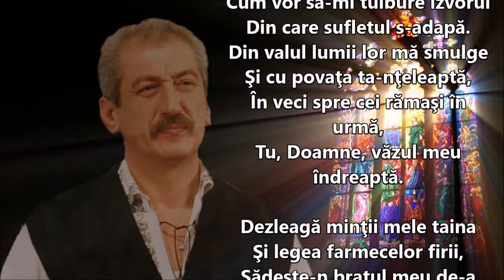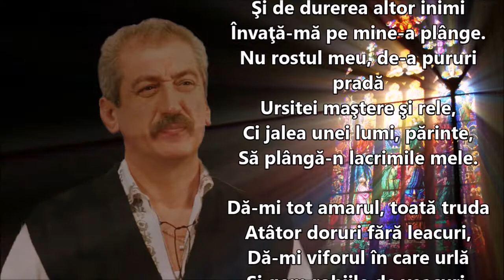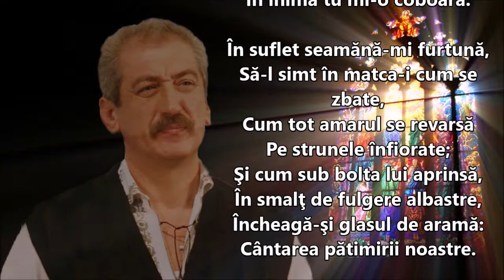Marcel Anghel - Ratacitor, cu ochii tulburi (Albumul de Pricesne)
LANSARE Album în preajma Paştelui Ortodox, albumul de pricesne intitulat "Mărire Ţie, Doamne Sfinte!", care include 11 piese cu tematică religioasă şi patru poezii ce leagă momentele muzicale, una dintre creaţiile în versuri aparţinând părintelui Arsenie Boca, supranumit "Sfântul Ardealului".La reuşita albumului, care va apărea la Casa de producţie Trinitas, şi-au adus contribuţia Grupul Cameral "Cantores", dirijat de profesorul Petrişor Varga, şi Grupul vocal "Anghelos", dirijat de Traian Stoiţă. Cele patru poezii care completează albumul sunt recitate de Marcel Anghel, fratele meu, el însuşi interpret de folclor.
Rătăcitor, cu ochii tulburi,
Cu trupul istovit de cale,
Eu cad neputincios, stăpâne,
În faţa strălucirii tale.
În drum mi se desfac prăpăstii,
Şi-n negură se-mbracă zarea,
Eu în genunchi spre tine caut:
Părinte,-orânduie-mi cărarea!

În pieptul zbuciumat de doruri
Eu simt ispitele cum sapă,
Cum vor să-mi tulbure izvorul
Din care sufletul s-adapă.
Din valul lumii lor mă smulge
Şi cu povaţa ta-nţeleaptă,
În veci spre cei rămaşi în urmă,
Tu, Doamne, văzul meu îndreaptă.

Dezleagă minţii mele taina
Şi legea farmecelor firii,
Sădeşte-n braţul meu de-a pururi
Tăria urii şi-a iubirii.
Dă-mi cântecul şi dă-mi lumina
Şi zvonul firii-ndrăgostite,
Dă-i raza soarelui de vară
Pleoapei mele ostenite.

Alungă patimile mele,
Pe veci strigarea lor o frânge,
Şi de durerea altor inimi
Învaţă-mă pe mine-a plânge.
Nu rostul meu, de-a pururi pradă
Ursitei maştere şi rele,
Ci jalea unei lumi, părinte,
Să plângă-n lacrimile mele.

Dă-mi tot amarul, toată truda
Atâtor doruri fără leacuri,
Dă-mi viforul în care urlă
Şi gem robiile de veacuri.
De mult gem umiliţii-n umbră,
Cu umeri gârbovi de povară...
Durerea lor înfricoşată
În inimă tu mi-o coboară.

În suflet seamănă-mi furtună,
Să-l simt în matca-i cum se zbate,
Cum tot amarul se revarsă
Pe strunele înfiorate;
Şi cum sub bolta lui aprinsă,
În smalţ de fulgere albastre,
Încheagă-şi glasul de aramă:
Cântarea pătimirii noastre.